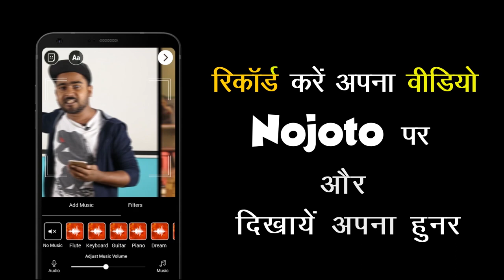Contemporary Hindi Poetry | Nojoto Ope Mic Mumbai 3.0